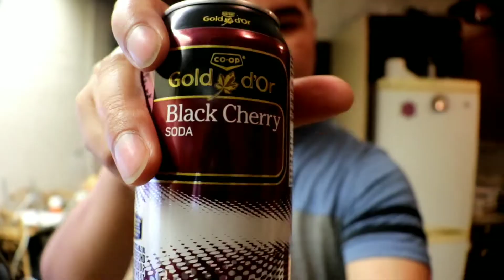Fantastic Evening | Daily Walks | VLOG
Very Fantastic evening and had a good walk with my puppy Old Yeller and plus he ran off thought I lost him but it turns out he was on our doorstep waiting for me..lol  that silly puppy and had me worried...smh lol.